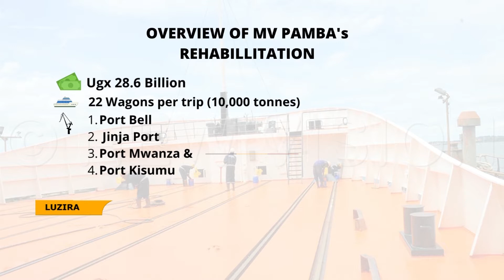MV Pamba to ferry Cargo at Portbell -Mwanza Route.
The prime Minister RobinahNabbanja has re-commissioned the rehabilitated MV Pamba which had docked at port Bell, Luzira for nearly 18 years.
The Vessel will be operated by Mango Tree Group Limited with oversight by Uganda Railway Corporation, URC, under supervision of the ministry of Works and Transport.